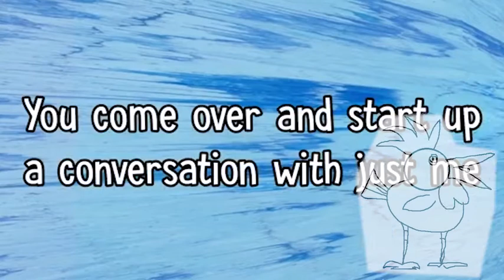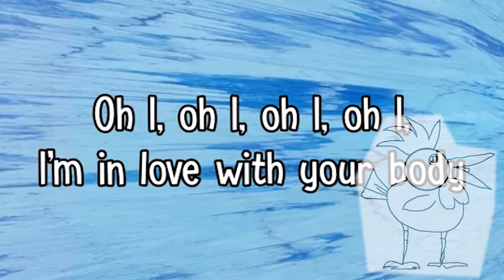David the chicken sings ed sheeran's Shape of you